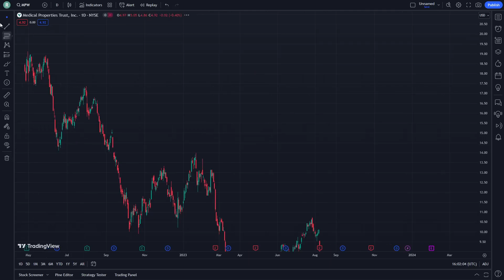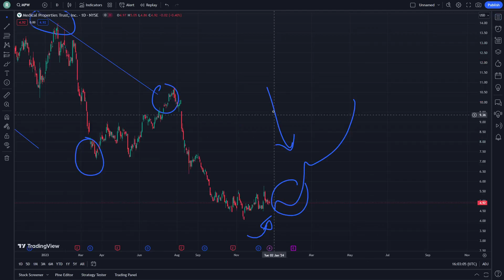MPW Stock Price Prediction News Today 25 December - Medical Properties Trust